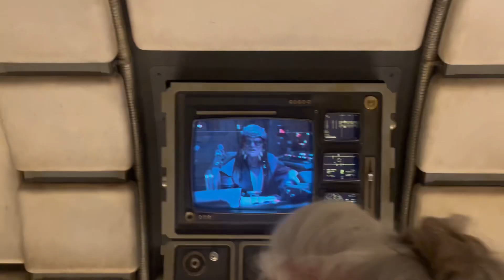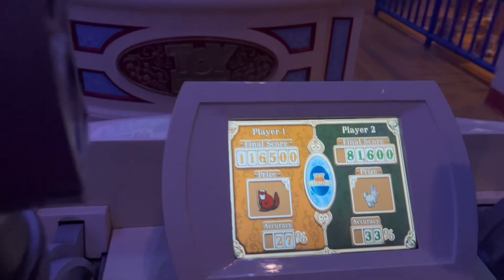Avery’s vlog Hollywood Studios 2023